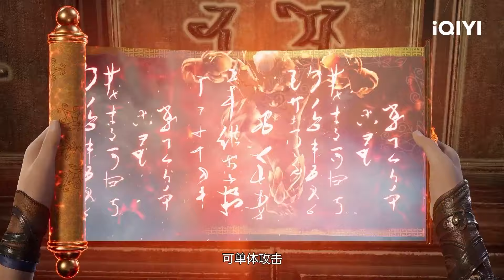《五行战神》EP13：来自院长的特训【欢迎订阅 爱奇艺动漫站】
一把斩神剑，为小镇青年石荒所得，从此担负起救世之责；天北学院入学，莫辱少年志，石荒奋起反抗世家势力；天骄考核，为护帝国安，孤身犯险圣灵潭！